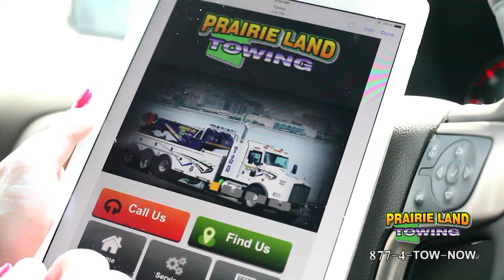October 2, 2016 | Prairie Land Towing Weather Update